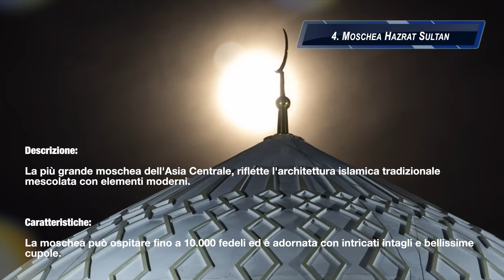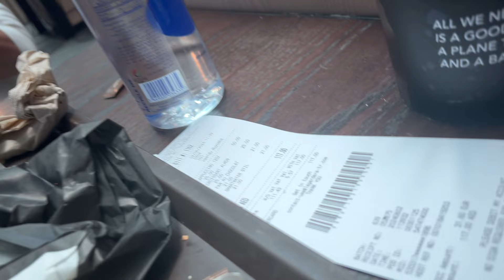In viaggio con 2 Clowns: Astana Clown Festival | Viaggi Nell Humor Ep. 6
trip to humor o in viaggio con 2 clowns , sono i nomi di questa serie che ci porta a visitare posti dove la comicità è la protagonista . Piaciuto il video?

▬▬▬▬ CAPITOLI ▬▬▬▬

00:00 Introduction
00:33 GIORNO 1 la partenza
01:49 Murat , chi se lo ricorda?
02:34 I circhi in Kazakistan
03:25 L'arrivo di David Larible
03:43 Si apre Astana
04:25 l'Hotel dove alloggiamo
04:53 Astana come si mangia
05:12 La sorpresa
05:52 GIORNO 2 visita in Ospedale e Astana
07:18 Astana visitare la città incredibile
09:58 GIORNO 3 prove e spettacolo
11:52 Lo show
13:14 GIORNO 4 il ritorno

▬▬▬▬ FINC COMEDY FESTIVAL  ▬▬▬▬
ti ricordiamo che a Dicembre ci sarà il FINC Comedy Festival a Taormina, il più grande Festival della comicità muta dal vivo !

🔴 - il video che YouTube non mi classifica "La cultura fa paura!"
🔴 - il video più particolare " il segreto di Chaplin - Lloyd e Keaton "
🔴 - il mio video preferito " Dietro le quinte con Buster"
🔴 - il video più comico secondo me " i Keyston Cops "
🔴 - noi in azione Dandy Danno e Diva G best bits

▬▬▬▬ SEGUIMI QUI PER ▬▬▬▬

🔴  iscriverti alla NEWSLETTER e ricevere gratuitamente ogni settimana notizie , storie , anticipazioni e tanto materiale comico

🔴  partecipare ai CORSI IN PRESENZA informandoti quando sarà nella tua zona

DANDY DANNO E DIVA G If you want to know more about  the duo , you need to know :

➡ The visual comedy is based on THE ART OF FAILURE .

➡ The COMEDIAN is a victim of his own damage!
He is an endangered species, the last of the failed.
In a world where everyone is perfect and full of ego, the visual comedian becomes a HERO.

Lets plunge with us, without fear !

this is our site and where to know our projects and our shows.

here our page on facebook to follow us in our adventures.

here our instagram page if you really fell in love with us and our defeats.

Dandy Danno, included in 2015 among the 100 funniest comedians in the world ! follow the new generation of fools
Dandy Danno , inserito nel 2015 tra i 100 comici più divertenti del mondo, è prettamente visuale.
Dopo le grandi esperienze al circo , tra cui il mitico Florilegio della fam. Togni, lavora in teatro e in giro per il mondo con il loro duo , portando ilarità ed entusiasmo per gente come noi che vuole inseguire un sogno e lotta ogni giorno per realizzarlo!

Vivere la vita come loro è comprendere che la follia non ha confini e,  uscire dalla comfort-zone, disobbedire alla società, ci fa sperimentare e creare nuovi mondi dove tutto è ancora possibile !

Se vuoi conoscere invece un pò del mondo che circonda il duo allora devi sapere che:

➡ La visual comedy parte da una idea principale che noi abbiamo chiamato " L' ARTE DEL FALLIMENTO" .

➡ Qui il COMICO è una vittima del suo stesso danno!
E' una specie in via di estinzione, l'ultimo dei falliti e, in un modo dove tutti sono perfetti e pieni di ego, il comico visuale è diventato un EROE .

Tuffati con noi !

questo è il nostro sito e dove conoscere i nostri progetti e i nostri spettacoli.

qui la nostra pagina su facebook per seguirci nelle nostre avventure.

qui la nostra pagina instagram se proprio ti sei innamorato di noi e delle nostre sconfitte.